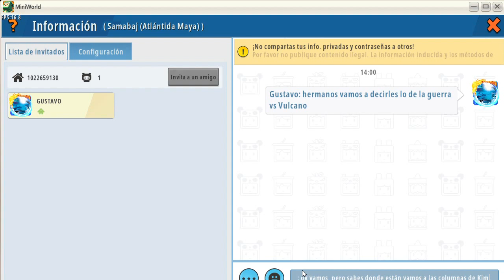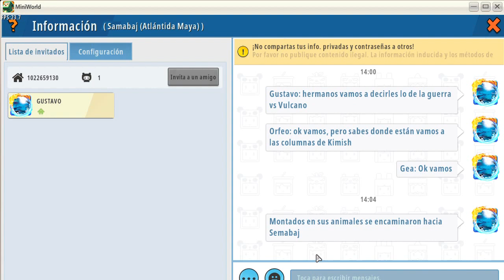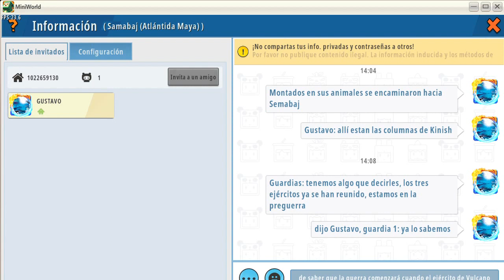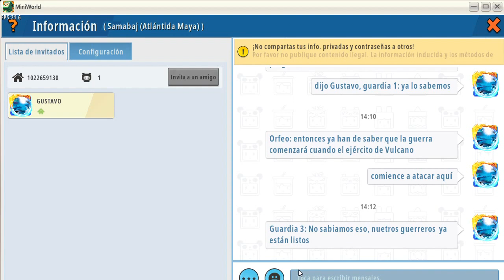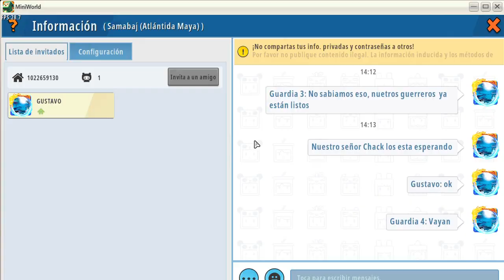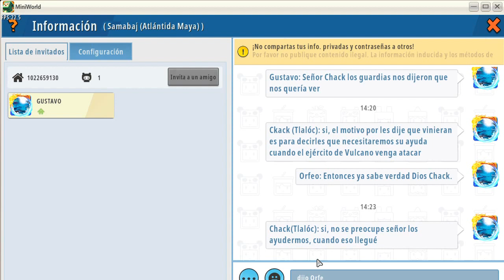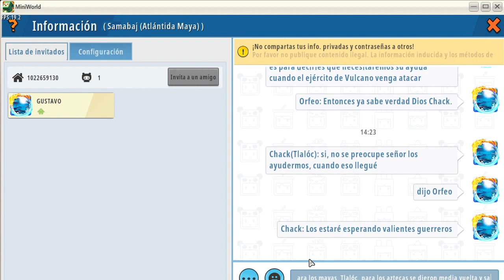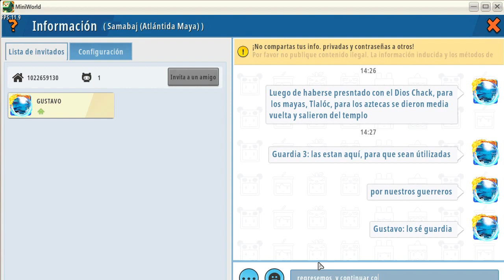Capítulo VII Temporada 3 Mensaje entregado a los Guardias de Samabaj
En este vídeo Gustavo y sus hermanos les van a entregar un mensaje a los guardias de Samabaj, Samabaj, es una ciudad debajo del Lago Atitlán, es conocida como la Atlántida Maya en Sololá, se cree que desde hace más de 2000 años fue que existió hasta que fue quedando bajo el agua, como la Atlántida mencionada en los diálogos de Platón llamado Timeo y Critias, anteriormente estaba grabando con la Atlántida, que menciona Platón, hasta que encontrara un nombre, que fue Samabaj y también el nombre de las columnas también era provisional hasta que eligiera el nombre que fue KÏnish Baack Nal Chaak